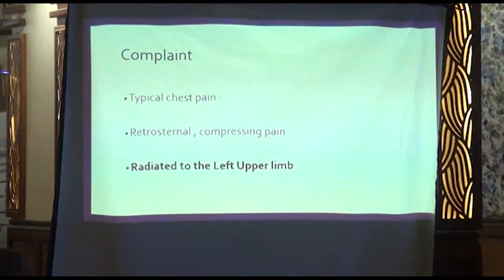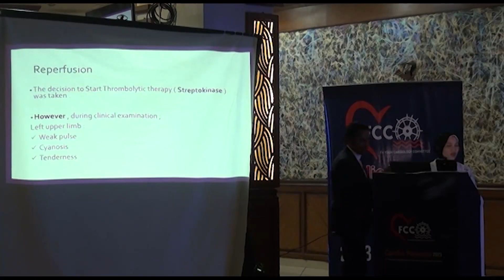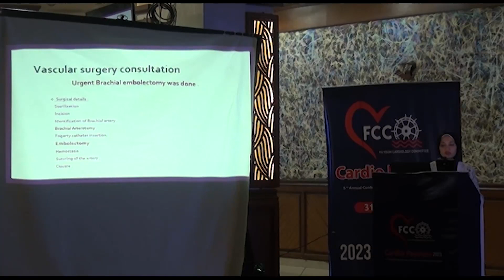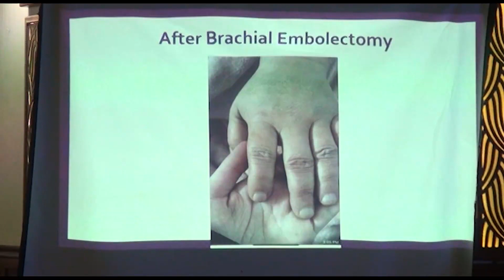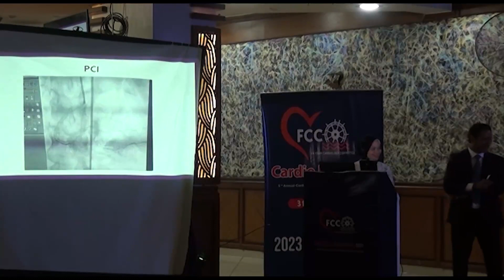[cardio Fayoum] [Dr. Fatma Abdelgawad] - Case presentation.